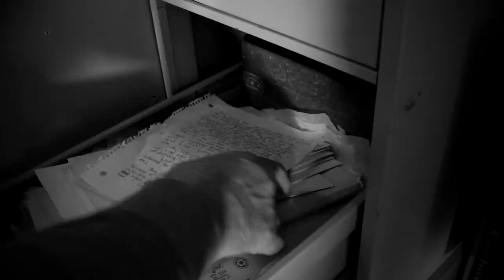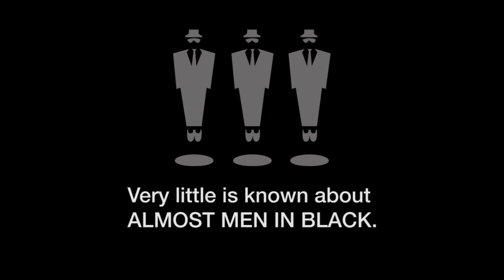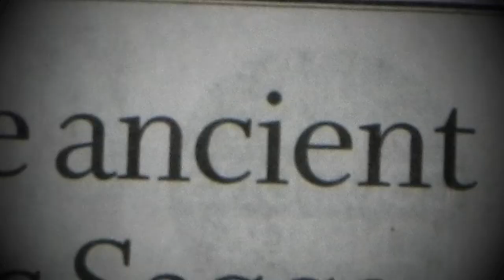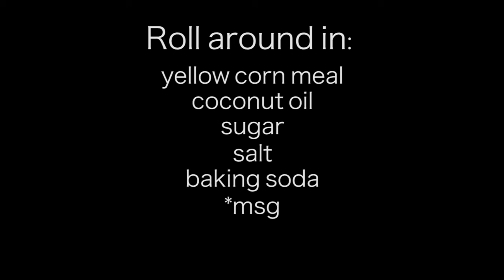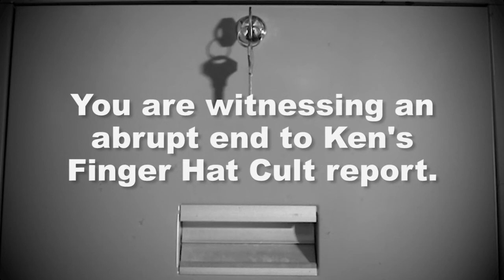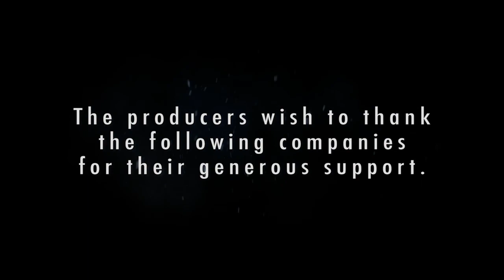Finger Hat Cult Intrigue - Episode 9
An investigation into Almost-Men-In Black and the consumption of Bugles snack food leads me to uncover a spooky ancient Egyptian cult. The Lie Detector dares you to watch this terrifying video!